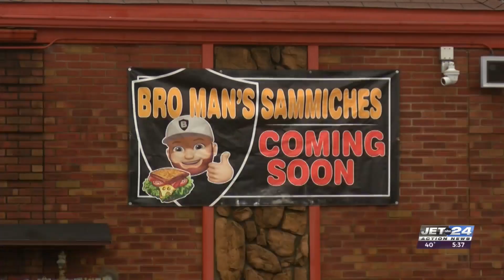Local sandwich setting up second location in the City of Erie